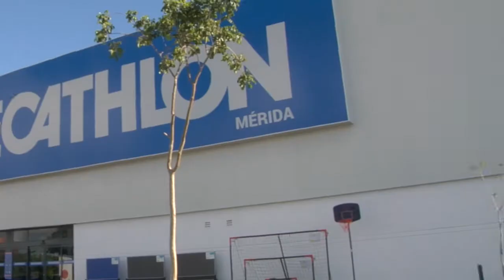Análisis NFL 2018 Semana 8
¡Una semana más de NFL y los New York Giants y Dallas Cowboys de nuestrs analistas Juan Pablo Capetillo y Jesús Aguilar no levantan! ¿Cuál es el mejor equipo hasta ahora para ustedes? Esta vez, desde Decathlon Mérida - Yucatán.